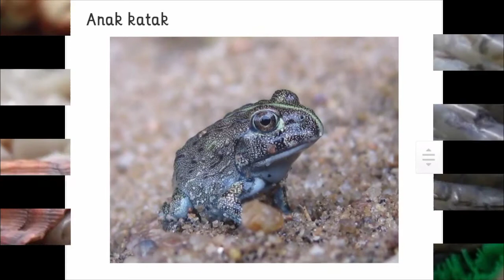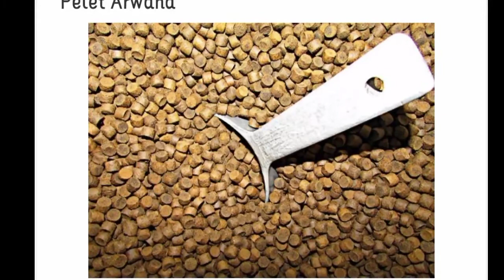Jenis makanan ikan arwana silver brazil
Video diatas menjelaskan tentang jenis jenis pakan untuk ikan arwana , semoga bermanfaat !!